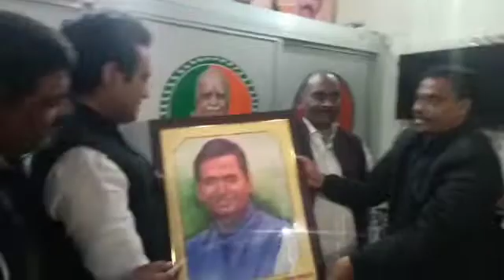CAA के समर्थन में पंकज सिंह ने रखी अपनी बात। Rajnath Singh Son Pankaj Singh। JantaJanardan